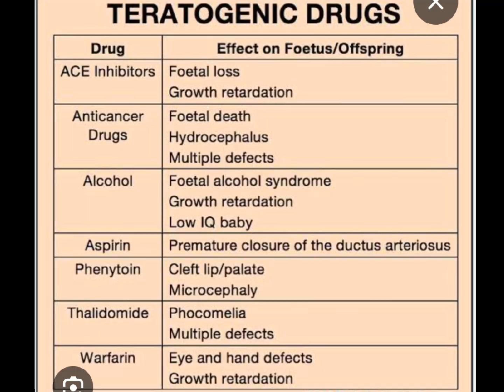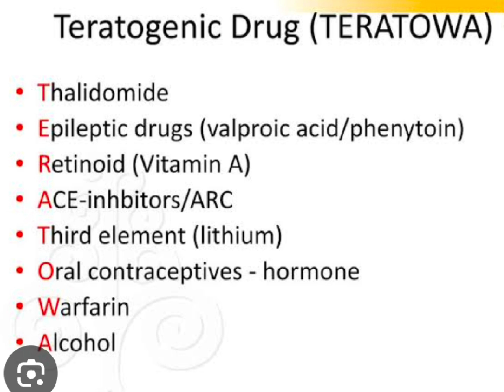Foods to Avoid During Pregnanacy | what not to eat in pregnancy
What are the foods to avoid during pregnancy and what should you eat more of when you are pregnant.  Because while losing weight while pregnant isn't good, you also need to be careful about not gaining too much weight.  Food for pregnant women is mainly the same as if you were not pregnant, but there are definitely some modifications you need to be making and there are some foods you absolutely should avoid. I'll talk about how much you should dry to consume, how much weight gain is normal and at the end of the video, I'll share what I think is THE superfood for  your pregnancy.
pregnancy diet, foods to avoid when pregnant, foods to avoid during pregnancy, pregnancy nutrition